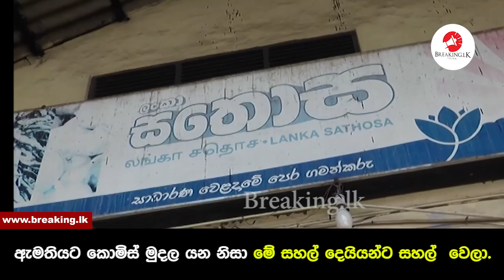ඇමතියට කොමිස් මුදල යන නිසා මේ සහල් දෙයියන්ට සහල් වෙලා.| Breaking.lk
ඇමතියට කොමිස් මුදල යන නිසා මේ සහල් දෙයියන්ට සහල්  වෙලා.